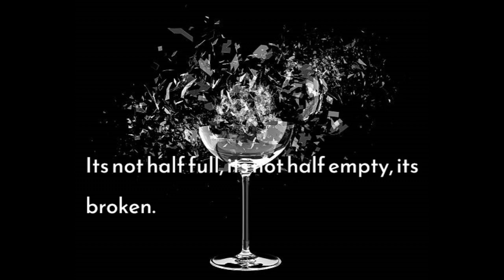THE DOOR OF DOOM.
Some places have a story and some places have spirits. This place was said to have both. I spent 7 days at this place to try and capture the spirits of 2 deceased people that died from an overdose of fentanyl.